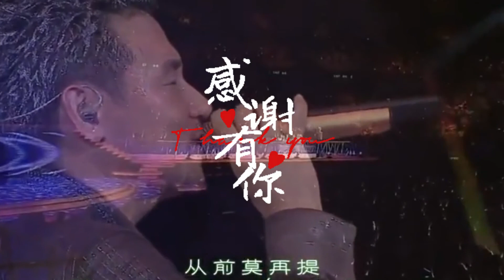来生たかお（takao kisugi）《Goodbye Day》张学友的《情已逝》的原唱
来生孝夫，日本早期著名男歌手，1976年出道签约加盟日本Kitty Record唱片公司。
他所有歌曲的词曲全部由本人创作，出道以来推出数十张创作专辑，代表作品有《梦の途中》《Goodbye Day》《セカンド・ラブ》等，
[1]  其中《スローモーション》《セカンド・ラブ》《Goodbye Day》等多首收创歌曲被日本多位著名歌手们翻唱，并收录于各人的个人专辑之中。
中文名来生孝夫外文名来生たかお（takao kisugi）国    籍日本民    族大和出生地日本东京出生日期1950年11月16日星    座天蝎座
职    业歌手经纪公司Kitty Records代表作品浅い梦、ジグザグ、BY MY SIDE、Goodbye Day
主要成就获第二届日本作曲大奖优胜奖作品风格亚洲流行音乐 Asian Pop、人声流行音乐 Vocal Pop